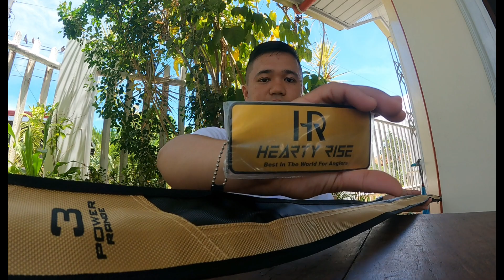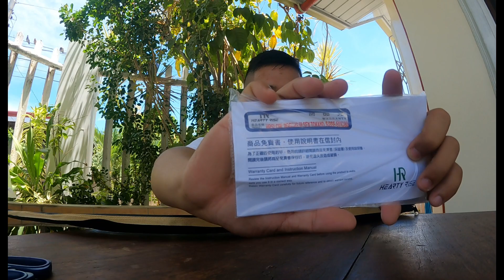Ep.15 Unboxing my Tokayo hearty rise III slow jigging rod